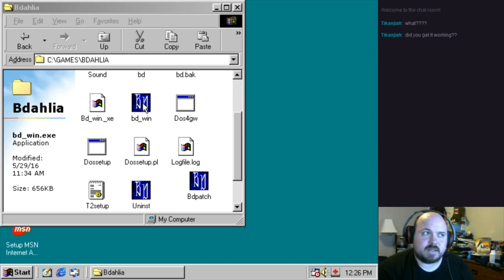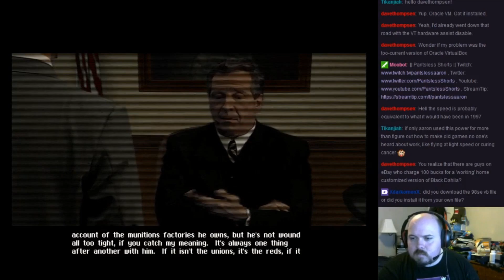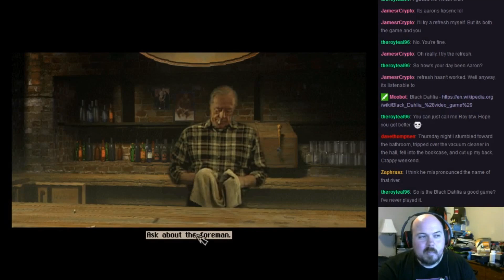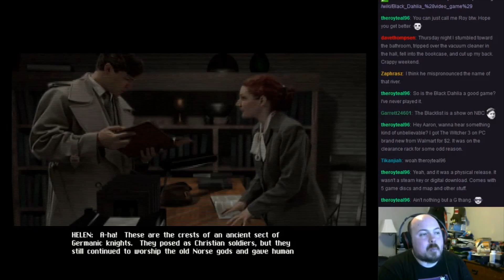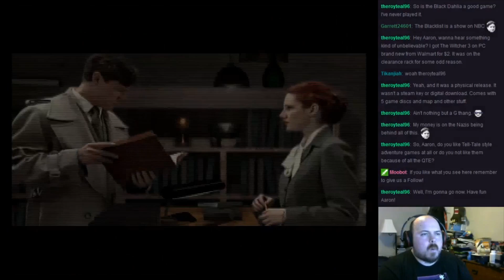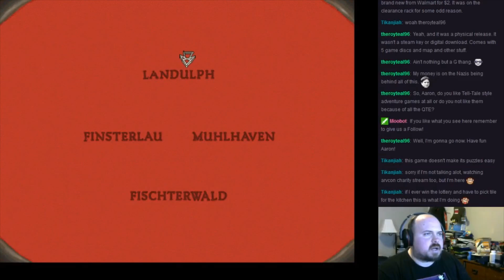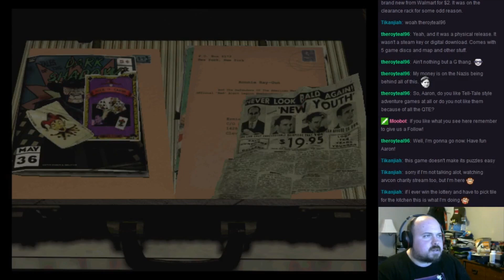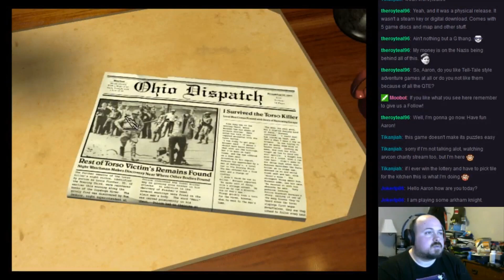Black Dahlia Part 1 (And How to Get Working on Windows 7)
After some difficulty, I managed to get Black Dahlia working, and I livestreamed the entire game. This is the two-hour first part of that series, and I'm including the steps I took to get it working - I say it aloud about 15 minutes into the video, but here's an itemized list. P.S. I'm not linking to any files. GIYF.

1. Downloaded VirtualBox 4.3
2. Installed Windows 98 SE in the VM.
3. In System Settings, under Motherboard, set Base Memory to 512MB and turn on Enable I/O APIC (may not be necessary).
4. Under Processor, set processor to 1 and Execution Cap to 100, and turn Enable PAE/NX on (may not be necessary).
5. Under Acceleration, , turn VT-x/AMD-V OFF. It MUST be DISABLED. This is ABSOLUTELY NECESSARY.
6. Download SciTech Display Doctor - drop it into the VM and install. You may have to restart once or twice.
7. You might be able to use the real discs in your CDROM drive in VirtualBox, but to make things easy on myself, I turned my discs into ISOs and loaded them into DAEMON Tools, and installed the game.
8. Installed the official patch. (may not be necessary)

The end result is that your Windows 98 emulation will be quite slow, but Black Dahlia runs like a dream (almost) from start to finish. No crashes, no mouse problems. It's entirely playable. The only downside I found was that while you're completely stationery, there's some crackling and popping during the music. It doesn't happen during FMV's or while moving.

I have not tried this on Windows 8 or 10. I will not answer questions asking for further help. This is all you get.